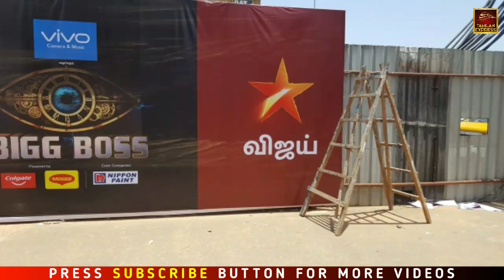Bigg Boss 5 tamil Contestants Milla entry